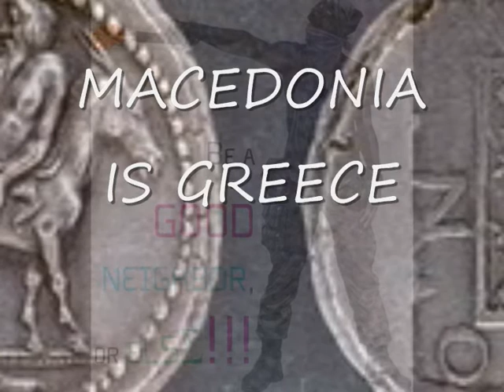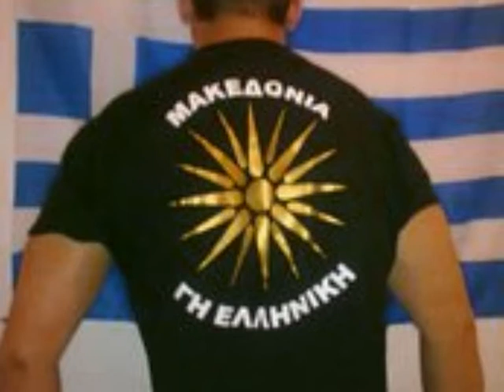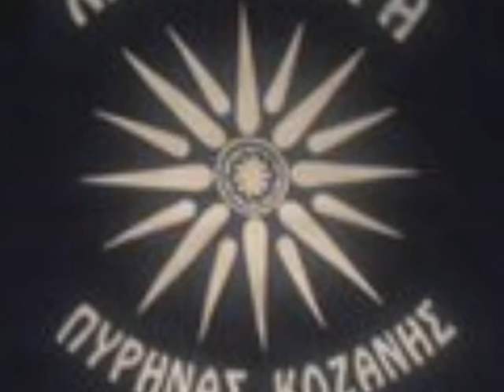CYRIL AND METHODIUS WERE GREEKS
cyril and methodius..macedonia is greece